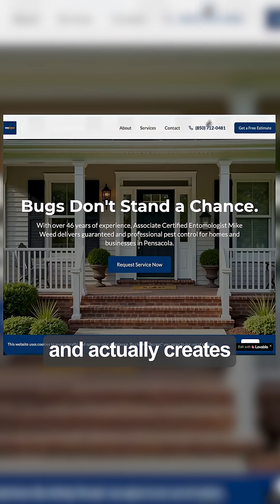Comment 'AGENT' and I'll Send You this n8n AI Web Developer Agent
Comment "AGENT" to get the free n8n template for this autonomous AI web developer.

Your next website redesign won't be built by a team. It will be built by an AI agent.

A traditional redesign takes a full-time team (writers, designers, devs) and still misses deadlines. I built an AI agent that handles the entire process—planning, design, and the final build—from a single voice command.

Here’s the 5-step automated workflow:

Voice Command: I start with a simple voice prompt in ElevenLabs: "Redesign MikeWeed.com to better optimize for conversion rate."

Orchestration: The request hits n8n, which acts as the AI Project Manager, deploying a team of specialized agents.

Design Agent: The scraped data is passed to Claude, which analyzes it and writes a comprehensive Project Requirements Document (PRD) in Google Docs.

Build Agent: A "browser agent" (using Airtop) logs into the web builder (Lovable), pastes the new PRD, and builds the entire new website from scratch—hero section, copy, forms, and all.

The result is a live, conversion-ready website, built before most human teams could even finish their kickoff call.

To get the full n8n template and walkthrough video, comment "AGENT" and I'll DM it to you.